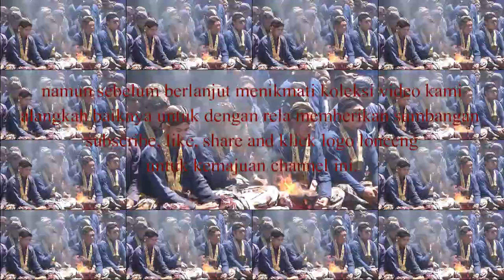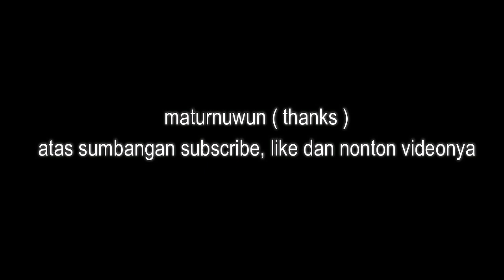Yogyakarta Music High School Orchestra orchestra music musikklasik #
orkestra sekolah menengah musik, SMM Yogyakarta